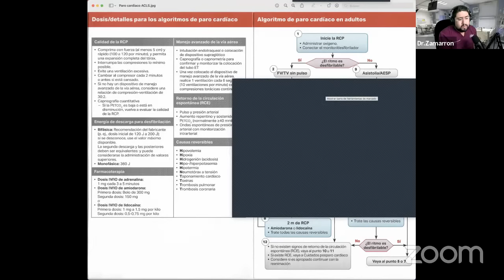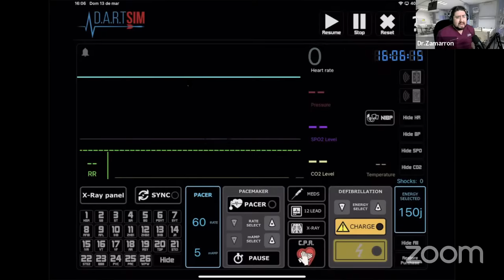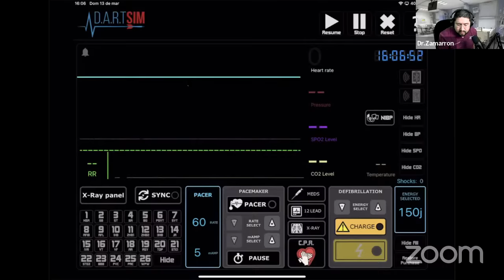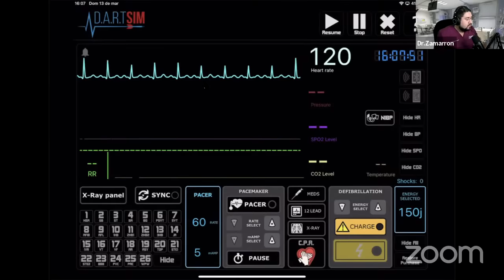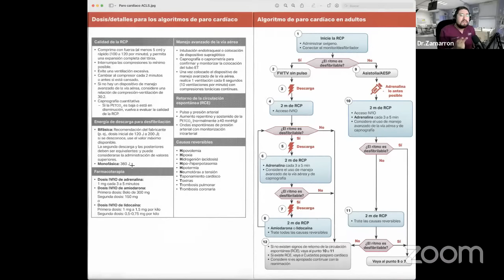Taller Random de Algoritmos del ACLS // Tips para aprobar By Dr.Zamarron